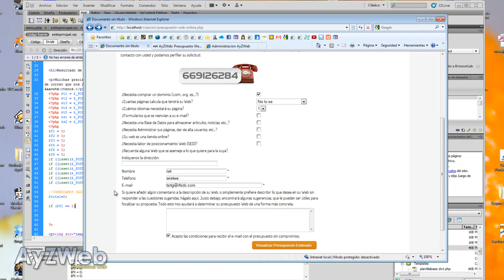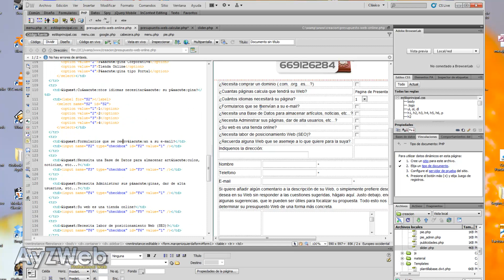Cap 39: Crear Web con Dreamweaver, PHP, MySQL...apta para Navegadores, Pads y Móviles desde cero.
Capitulo 39:

Desglosamos cada apartado del formulario para seleccionar los datos que serán mostrados en el e-mail que enviaremos al visitante de la Web que haya solicitado la información. Creación del email de envío.

Explicación paso a paso en Dreamweaver, utilizando PHP, MySQL, AJAX, JQuery, HTML5, CSS3 y haciéndola Responsive para que también funcione en tablets y móviles.
No se requieren conocimientos previos, aunque son aconsejables para entender todo el curso.

Podéis visitar mi Blog para ver las actualizaciones y los archivos de descarga necesarios si los hubiera, así como comentarios, dudas, sugerencias y preguntas:

Jorge Vila.